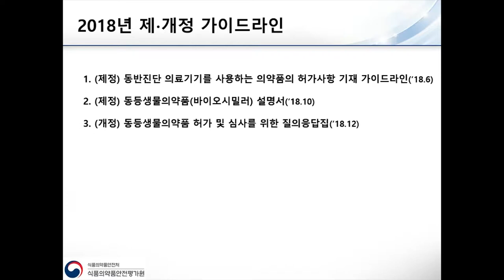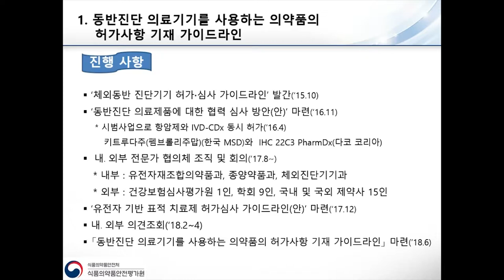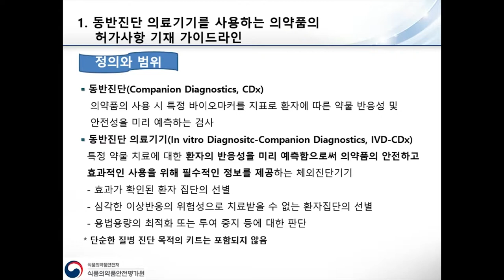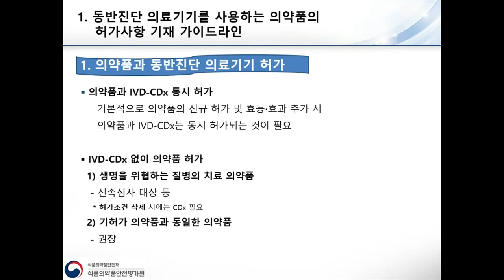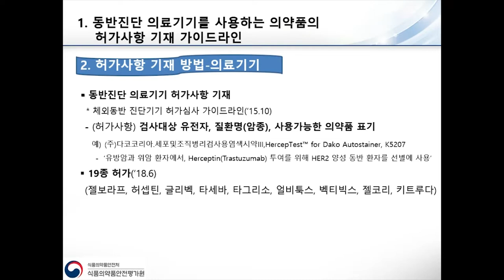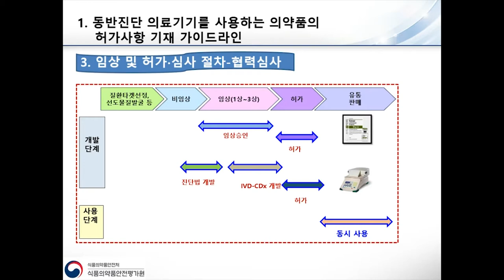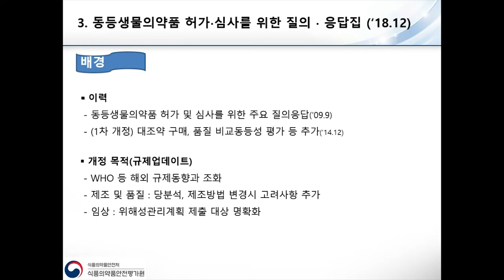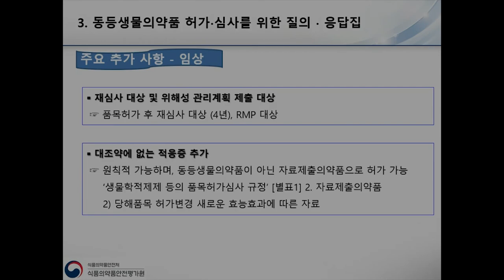4. 유전자재조합의약품 재개정 가이드라인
유전자재조합의약품과 김세은 연구관